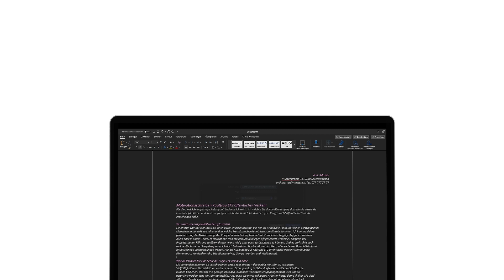Eine Word-Datei als PDF abspeichern | Bewerbungstipps | Yousty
Du fragst dich, wie man eine Word-Datei als PDF abspeichert? Dann bist du hier genau richtig. Wir zeigen dir wie es geht - und du brauchst nicht mal IT-Kenntnisse!

Ihr wollt noch mehr erfahren? Auf yousty.ch gibt es viele nützliche Bewerbungstipps für jede Berufswahl-Phase. Schaut direkt hier rein